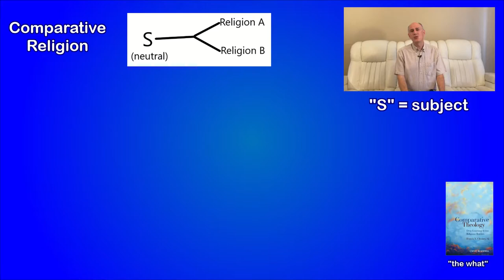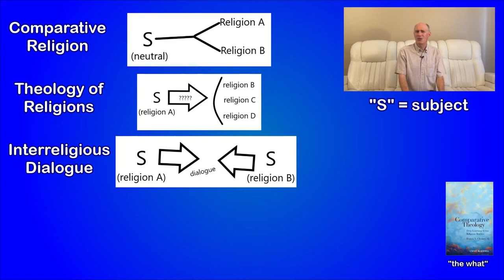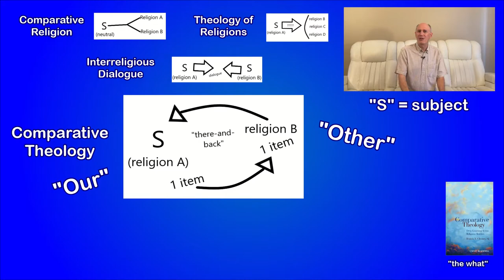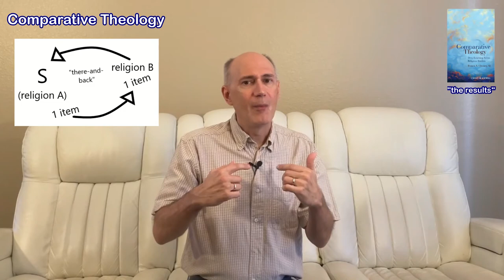Francis Clooney and Comparative Theology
An overview of Francis Clooney and comparative theology based on his two books "Hindu God, Christian God" and "Comparative Theology."

0:00 Intro
1:06 About Frank Clooney
2:34 Hindu God, Christian God
4:35 About the book Comparative Theology
5:22 Starting Points
7:09 Doing Theology Comparatively
8:39 The Fruits of Comparison
10:10 Wrap-up…let’s be “frank”

Graphics by Mark Banas. Images in public domain.

Equipment: iPhone 12 Pro, Glide Gear TMP 50 teleprompter, Pop Voice PV510+ Lavalier microphone

Works Cited by Francis X. Clooney:
Comparative Theology: Deep Learning Across Religious Borders. Wiley-Blackwell, 2010.
Divine Mother, Blessed Mother: Hindu Goddesses and the Virgin Mary. Oxford, 2004.
The Future of Hindu–Christian Studies: A Theological Inquiry. Routledge, 2017.

Hindu God, Christian God.: How Reason Helps Break Down the Boundaries between Religions. Oxford, 2001.